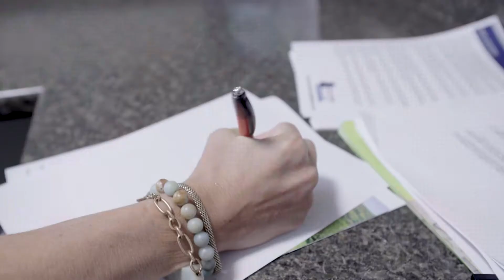Team Talks with Lauren Reinhardt, Real Estate Agent at Team Billy Taylor RealtorsⓇ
Lauren Reinhardt Loves A Challenge. Lauren originally planned to study architecture. She always loved houses and studying the lines and structural elements. She has a natural and keen eye for design, quickly identifying what makes an existing home - or the master sketches of a prospective one - stand out; what makes it special. Being also very analytical, she discovered her talents lay in big picture whole concepts rather than the technical minutiae, so instead of architecture, she elected to study design and marketing, building on her intuitive skills.

Lauren first visited and consequently fell in love with the WNC area in 2003, traveling back to the region multiple times a year until she moved here in 2010, leaving Cincinnati, Ohio after college. She knew a bit about the field of real estate from family members in the business, including an aunt with whom she was close. Once she made the move to the mountains it clicked - she could apply her design, sales and marketing, and ad agency experience to real estate, and she got her license in 2012. Her kids were quite young at the time, so she practiced intermittently as she could, but it gave her flexibility. Now that they are a bit older, Lauren has been practicing real estate full-time for the past 4 years, with momentum and enthusiasm that shows no waning. She has found the perfect place to satisfy her love of design and building in a stimulating and continually shifting environment. Sharing that affinity with others, helping them realize their property and building goals makes the journey all the more rewarding.

Lauren loves meeting new people, and listening closely to their needs and wants. Taking that information and trying to find the right match can be tricky, but that is also the part of the process that is ultimately so satisfying. She genuinely loves to analyze data, then the puzzle-solving really starts as she merges the hard facts with the desires and goals of her clients.

Although she works with both, Lauren particularly loves working with land buyers who intend to build. This really taps into her design-driven skill set, and she couldn’t have found a better fit in terms of resources for such clients.

Team Billy Taylor RealtorsⓇ is a top-producing real estate team, a division of Allen Tate | Beverly-Hanks, REALTORS based in Asheville, North Carolina and serving all of western North Carolina. Team Billy Taylor Realtors was founded by Billy Taylor, an Asheville native with a long history in Asheville real estate from managing a ranch to grading land. He bought his first property at 18. Billy already has many years of construction, development and real estate experience, and holds Real Estate licenses in North Carolina and South Carolina. He has quickly turned into the front-runner for real estate success in Western North Carolina.

In March 2020, he opened Team Billy Taylor Realtors located on Hendersonville Road to provide a team approach to sales success - individual agents working together for a common goal: the success of our clients.

Whether you're buying, selling or seeking an investment property, we work hard for you from beginning to end.

We provide results-oriented, professional service with a strength that lies in our highly trained, caring professionals. We deliver the best in marketing, advice, research, and service.